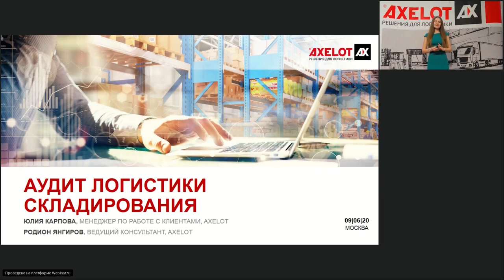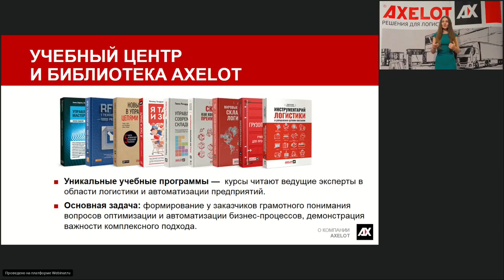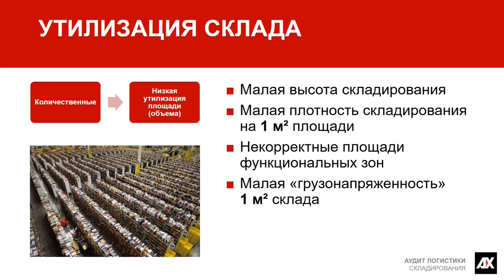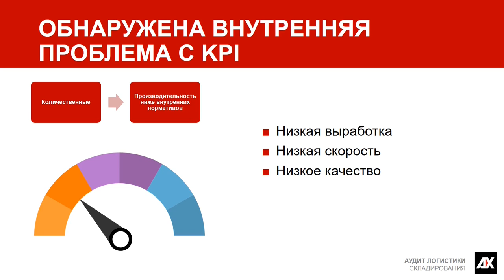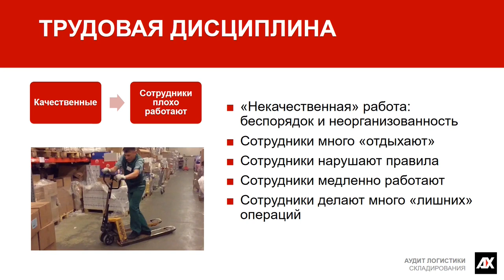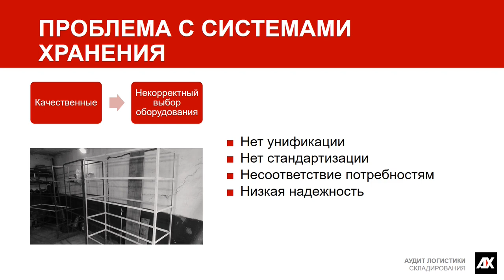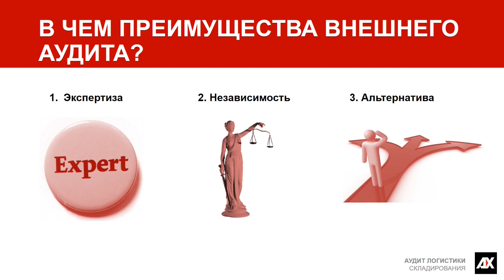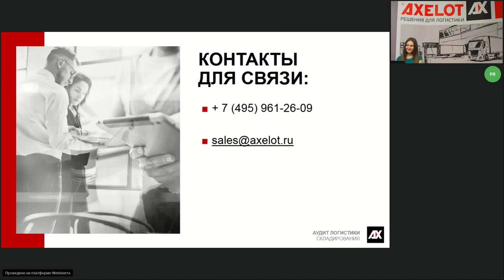Аудит логистики складирования (вебинар 9.06.2020)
Компания AXELOT приглашает вас принять участие в вебинаре на актуальную для всех владельцев складов тему – логистический аудит и его влияние на работу склада.